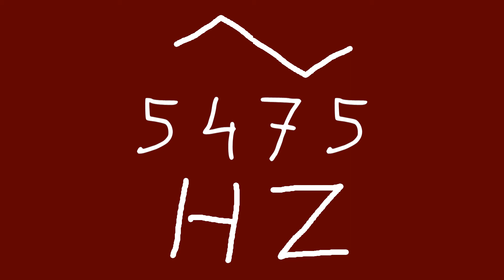5475 hz triangle